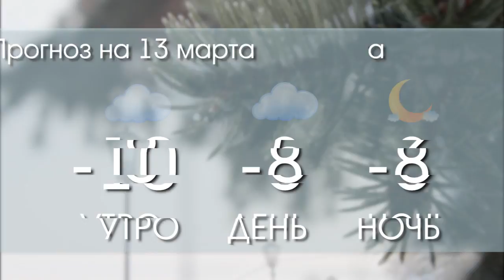ПОГОДА 12 03 18